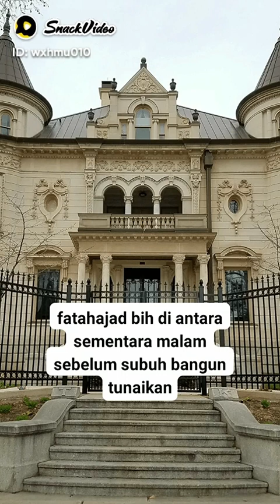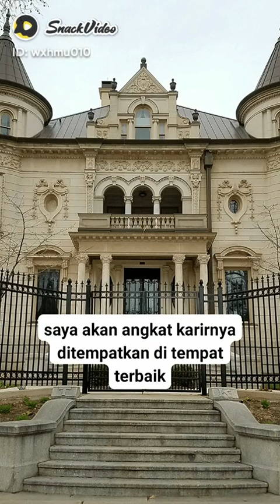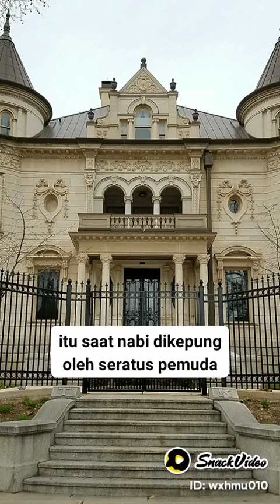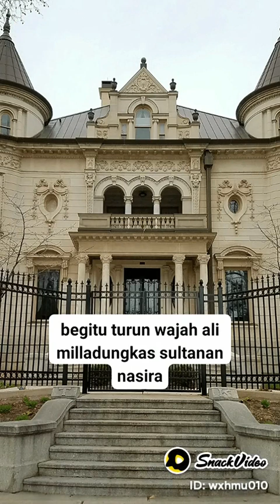KAJIAN ISLAMI - ini janji Allah